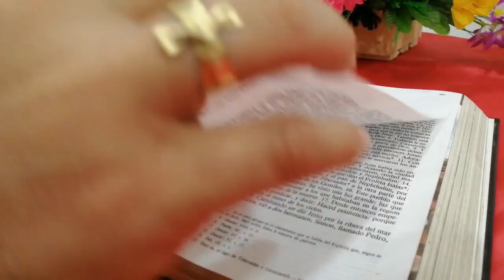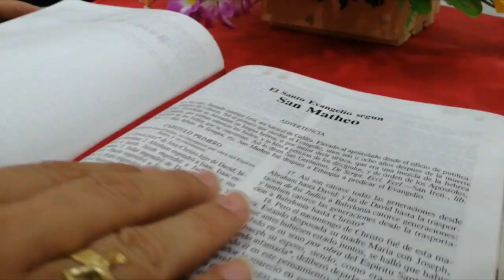La Voz del Pastor | Mons. José Figueroa G. | XXX Domingo del Tiempo Ordinario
Evangelio
Lectura del santo evangelio según san Marcos (10,46-52):

En aquel tiempo, al salir Jesús de Jericó con sus discípulos y bastante gente, el ciego Bartimeo, el hijo de Timeo, estaba sentado al borde del camino, pidiendo limosna.
Al oír que era Jesús Nazareno, empezó a gritar: «Hijo de David, Jesús, ten compasión de mí.»
Muchos lo regañaban para que se callara.
Pero él gritaba más: «Hijo de David, ten compasión de mí.»
Jesús se detuvo y dijo: «Llamadlo.»
Llamaron al ciego, diciéndole: «Ánimo, levántate, que te llama.»
Soltó el manto, dio un salto y se acercó a Jesús. Jesús le dijo: «¿Qué quieres que haga por ti?»
El ciego le contestó: «Maestro, que pueda ver.»
Jesús le dijo: «Anda, tu fe te ha curado.»
Y al momento recobró la vista y lo seguía por el camino.